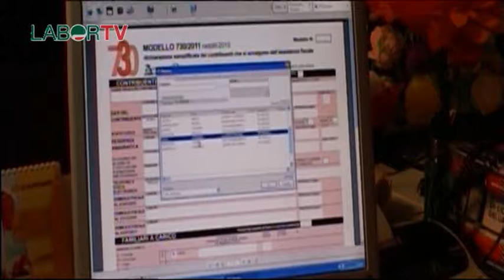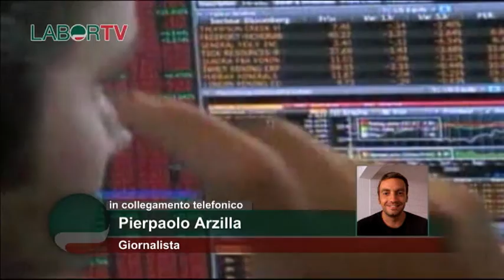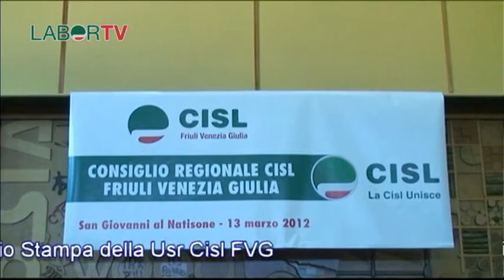Tg Cisl 13 Marzo 2012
Lavoro - Riforma al rush finale. Ma resta il nodo mobilità

Inflazione - Con cibo e carburanti spesa al top dal 2008

Industria - sardegna in piazza per sciopero generale